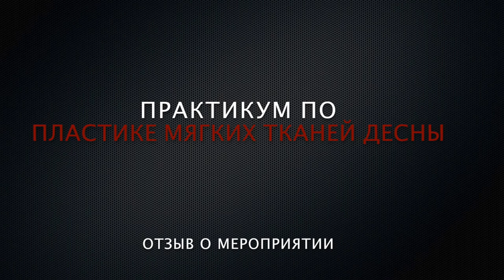23.04.16. Практикум по пластике десны. Илья Яковлев. Отзыв о мероприятии